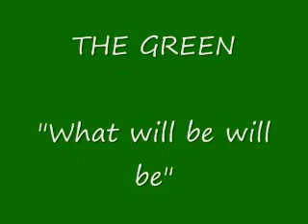''What will be will be'' - THE GREEN